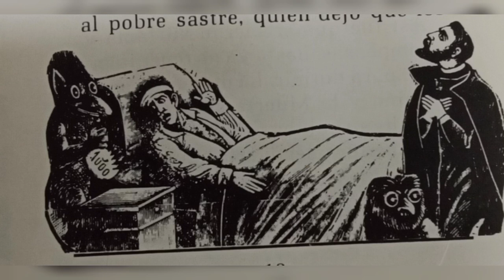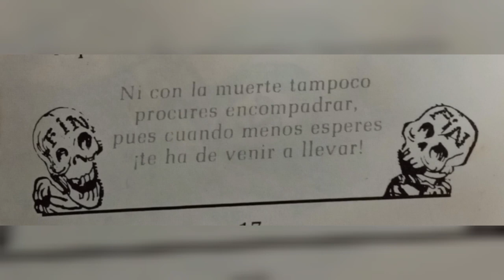El Doctor Improvisado Adaptación de Alfonso Morales